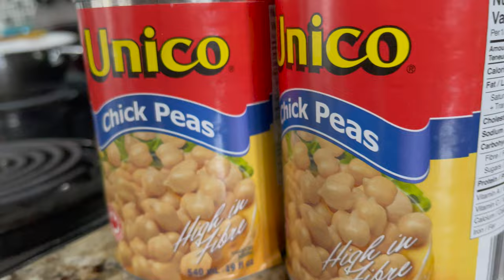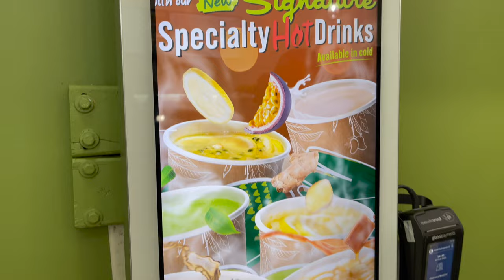Daily Canada Shopping Vlog | Day Routine | Recipes | Dollarama Canada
Canada vlog shopping with me in Canada mall. Canada shopping mall and Canada shopping haul. Urban planet and H&M jeans shopping. I shared instant bhatoora and channa recipe. Daily hindi vlog and my day routine in Canada. Dollarama shopping, Dollarama Canada video series up on my channel. Dollarama organizer and decor ideas all videos links here: